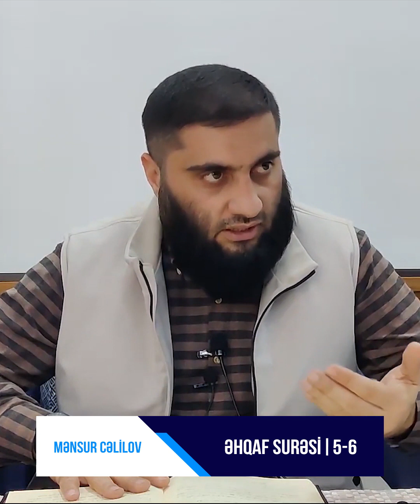Mənsur Cəlilov | Əhqaf Surəsi | 5-6 | Dua ibadətdir!